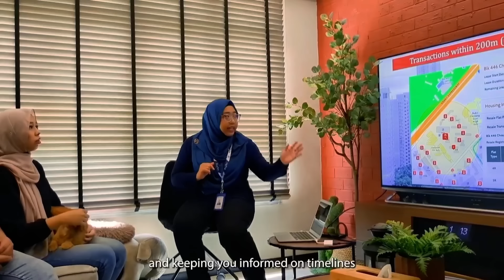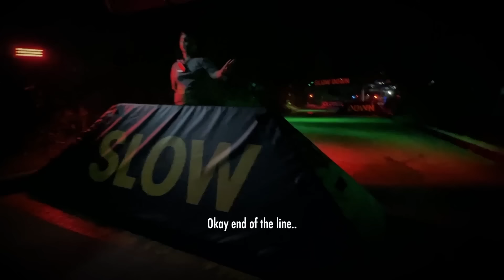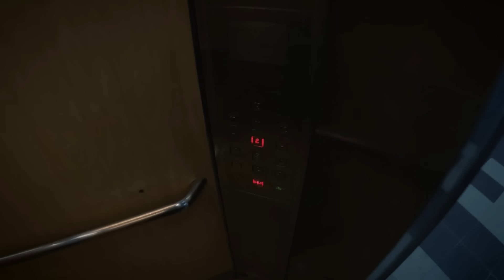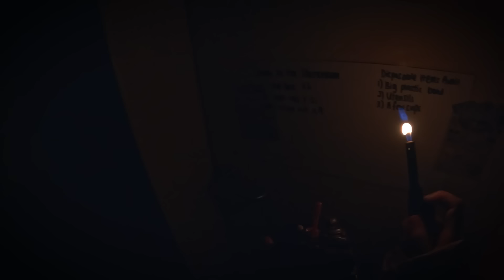Real or Not - Episode Fourteen (POVs)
Are you guys ready for SCARE-TEMBER cause “REAL OR NOT” is BACKKKKKKKKK!!

Based on the feedback we got from YOU for our "REAL OR NOT" season one, we tweaked the format for this season to cater to all you POViewers out there!

We hope you'll like and appreciate the change! :)

So gather with your friends and loved ones, sit back and get ready to SCREAAAAAM!

You can ride, but you can’t hide 👻

Halloween Night Luge: Revenge of Mariam takes you for a spine-chilling ride this Halloween as we partner with the masters of horror storytelling, True Horror Stories POV.

Choose your fright night and join us for a spook and lots of thrills!

Fright Nights: 20 & 21 October, 27 & 28 October
Sessions: 7pm – 8pm (Available on Klook), 8pm – 9pm (Available on our website)
Ticket Price: $38 only

Tickets are only available on our website and on Klook, from 20 Sep – 28 Oct 2023.

Hurry book your tickets!

"Berpengalaman dan perspectif segar"
"Experienced and fresh perspective"

Follow them on their socials now!

DeeWin Choice